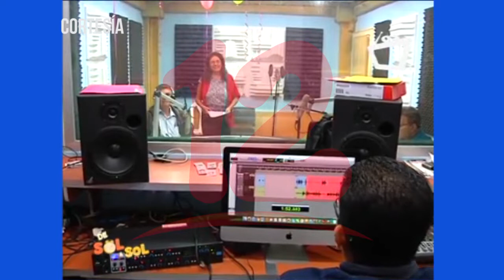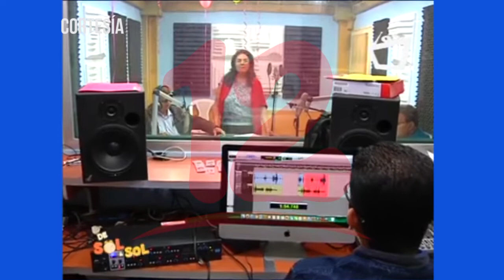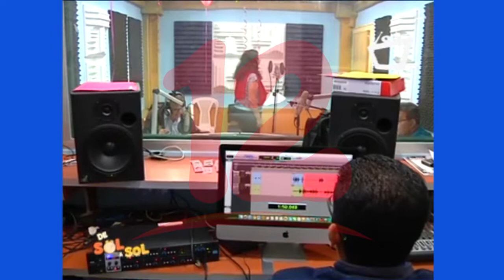“Otto de la Rocha era una biblioteca andante de la cultura popular nicaragüense”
El investigador cultural Wilmor López, destaca la trayectoria artística del cantautor nicaragüense Otto de la Rocha quien este lunes paso a otro plano de vida.